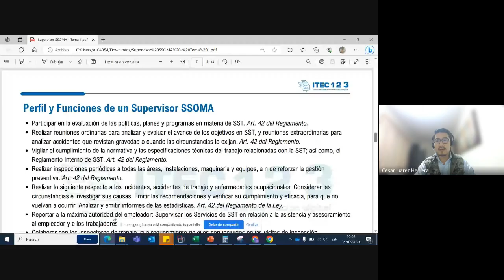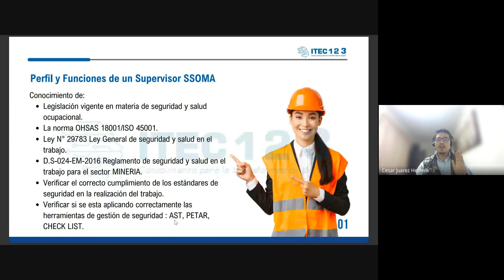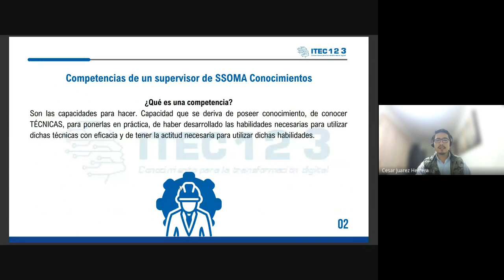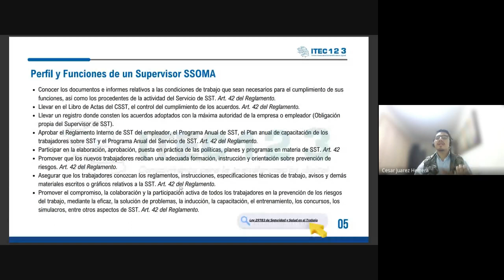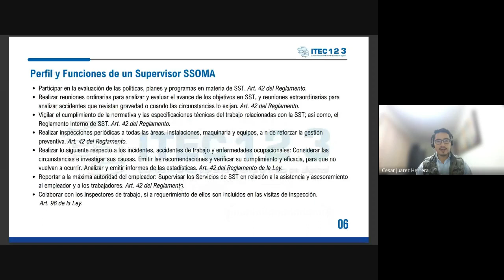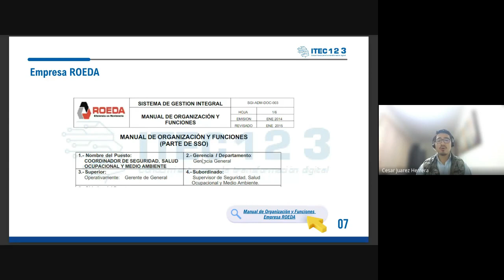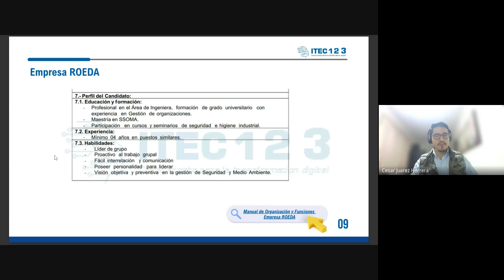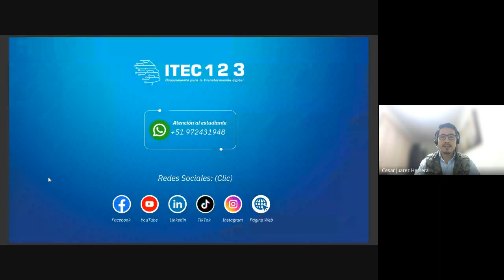CLASE 01: SUPERVISOR SSOMA